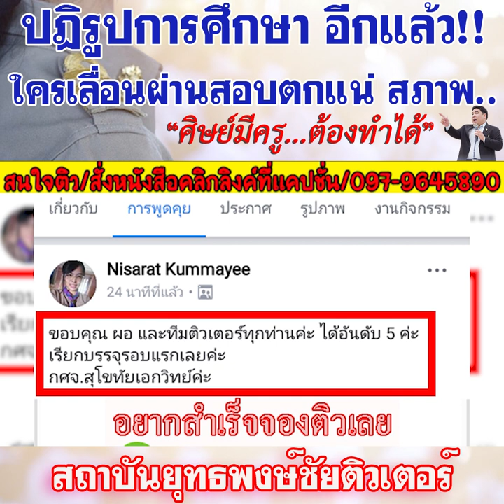📌 ปฎิรูปการศึกษา อีกแล้ว!!